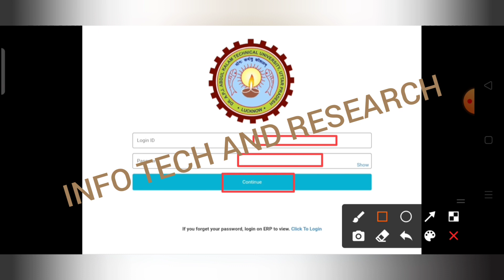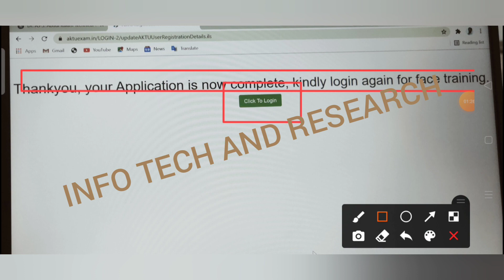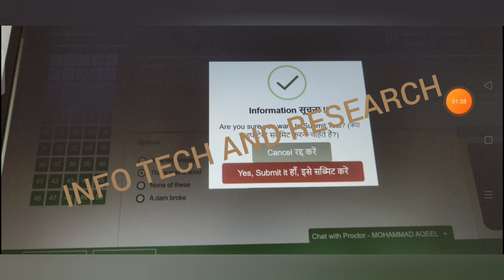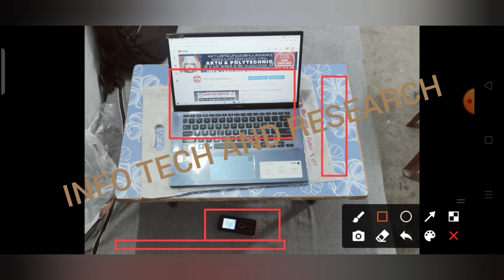🔴aktu mock test live | aktu online exam cheating | aktu today news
Hi,
My Video Content Today is 👇👇👇
Live 🔴 Aktu Mock Test | Aktu Mock Test 2021 Complete Process | Aktu online exam news | Aktu today News

Live🔴AktuMockTest | Aktu Mock Test 2021 CompleteProcess | Cheating🥰 Aktu online exam news | Aktu today News
Info Tech and Research (ITR):
AKTU Exam की तैयारी कैसे करें | How To Prepration Aktu MCQ Exams | ये 20 Questions आयेगा | AKTU MCQ Prepration | How To Get Good Marks AKTU Exam 👇👇👇

AKTU Exam तैयारी कैसे करे| How To Prepration Aktu MCQ Exam| AKTU MCQ Prepare| How To Good Marks AKTU Mcq Exams| Aktu Students यह 5 काम भूल कर भी मत करना 👇👇👇

FOR BUSINESS_PROMOTION/SUGGESION
Instgram :- @InfoTechAndResearch